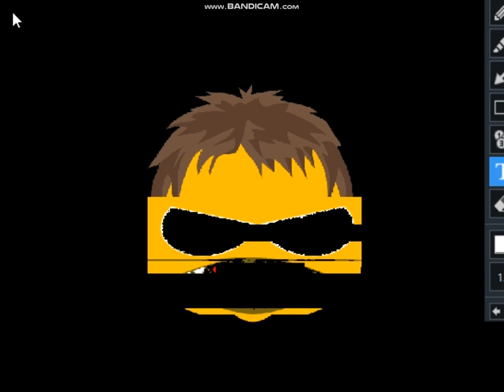Some sneak peek